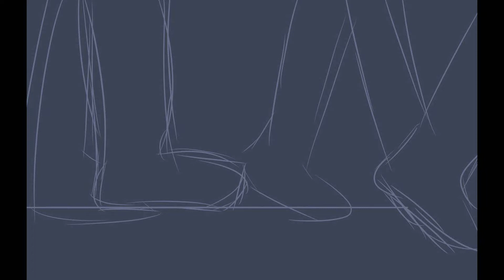ur not 'no one' || oc animatic *TW*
***TW FOR SUICIDAL REFERENCE & PILL DEPICTION***

jeremy is majorly suicidal. parties are a huge trigger for him.
his friends from childhood, thomin, tyler, and louis, are there alongside ava, in an attempt to stop him from ending it.
they remind him that he is someone.

to any individual of the male gender watching this, please hug your guy friends more often. they might need it, and there's absolutely no shame in doing so.

SUICIDE PREVENTION HOTLINES ACCORDING TO THE NHS:

Campaign Against Living Miserably (CALM) – for men

Papyrus – for people under 35

Childline – for children and young people under 19